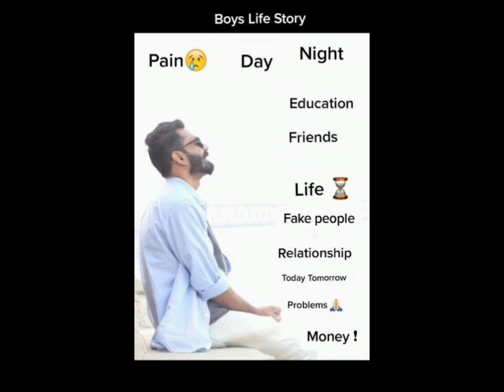boys life problems